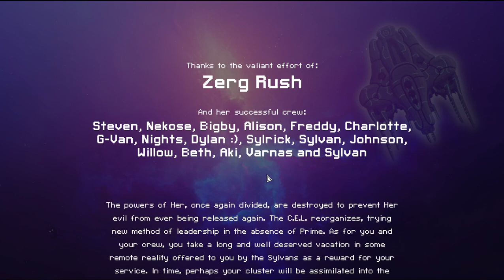(FTL Multiverse v5.3.x + MV Addons) (8/6/23) Twisted Mantis (Forgemaster) (Chaos) [TehNecr0]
You know, I always wondered how I'd fare if I used a boarding heavy ship in Chaos mode. Turns out that stacking combat damage greatly helps. In fact, I even decided to forego Cloaking just because of how good it is. Would I do it again? Maybe if I had a bunch of Nights.

0:00 - Start

Twisted Mantis (Forgemaster)
0:50 - Run Start
4:36 - Sector 2 - Orchid
9:36 - Sector 3 - Mantis
18:10 - Sector 4 - Pirate
28:06 - Free Mantis [!] (MH Reroute)
40:56 - Sector 6 - Mantis [!]
49:58 - Sector 7 - Rock (Theocracy) [!]
1:03:22 - Wentworth Innovations HQ (Reroute)
1:12:58 - Twisted Sector (Forgemaster) (Reroute)
1:45:31 - Hektar Mega-Market (Reroute)
1:55:00 - The Nexus
2:11:05 - Sylvan Prime
2:14:45 - The Realm of Madness
2:15:48 - Her

2:28:01 - End

Current Multiverse Addon(s):
DronesPlus v2.1 (Some1)
MV The Renegade Collection v2.0 (The MV Team) (**UPDATED**)
Generated Gibs v1.2.0 (Epirasque)
Internalize External Augments v1.3 (Kommandant_Julk)
Forgemaster v5.0.1 (Cyrus106, Kommandant_Julk + many others)
Forgotten Races v9.7.3 (Gabriel Cooper, HereticChurch)
Tiberian Sun Ships v7.0 (Chrono Vortex)
C&C Weapons: Renegade Edition v3.2 (Chrono Vortex)
Go Ballistic 2 v2.2.6 (R4V3-0N, Chrono Vortex)
Alder's Additions: First Strike v1.0 (Alder)
Piracy is Poggers v.2.2.2 (TerryIsOP)
The Trash Compactor Collection v1.2 (beta) (Zuggo, Dalvest)
AI Cruiser v1.0 (R4V3-0N, Chrono Vortex)
Auxiliary Weapons Pack v1.7 (Chrono Vortex)
Bag of Dumb v2.2.1 (Felipemello29 + many others)

Inferno Core v1.1 (Kommandant_Julk, Vertaalfout)
Vertex Tags and Utilities v.4.4 (Vertaalfout, Chrono Vortex)

Follow me where I am!